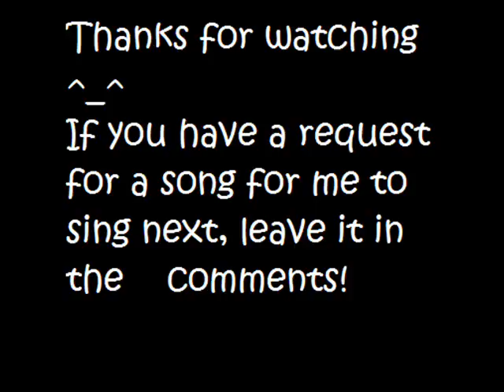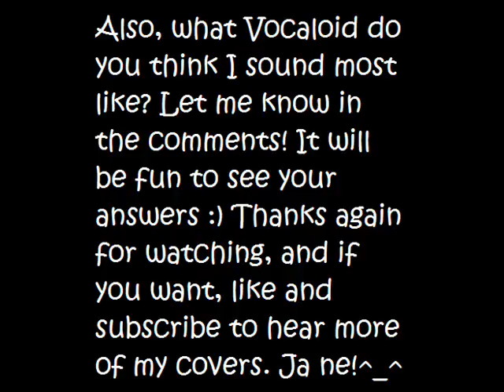World is mine cover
Here is a re-upload of the song "World is mine". The original is sung by Hatsune Miku. It's one of my favourites! じゃあね! o((*^▽^*))o